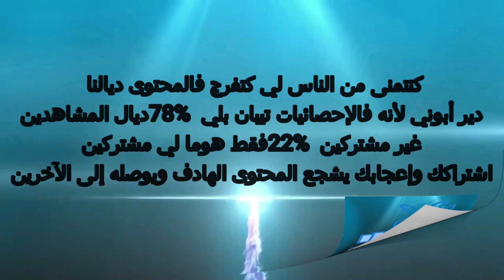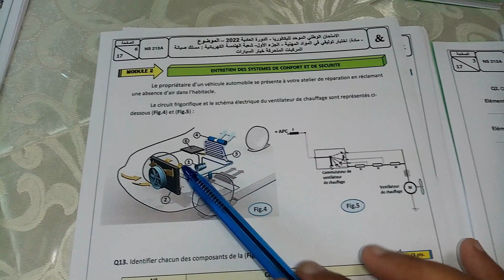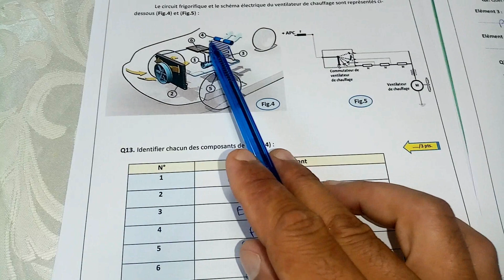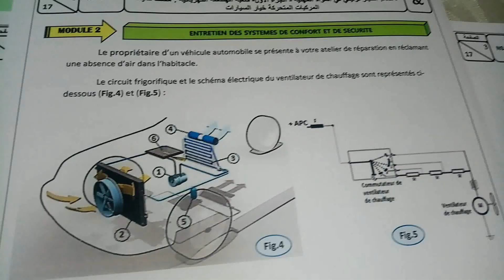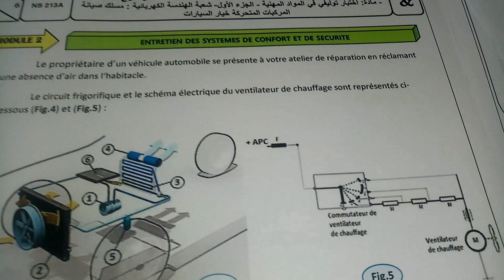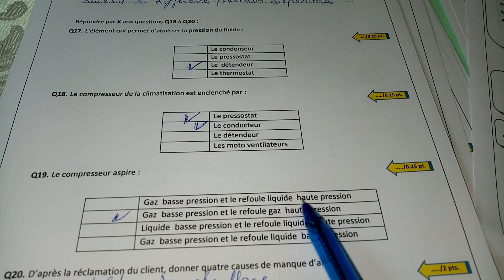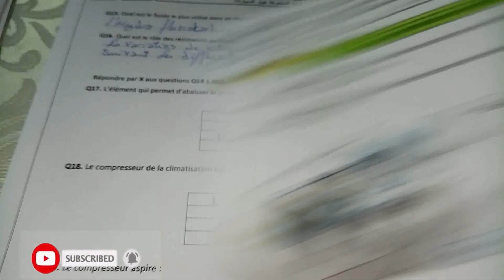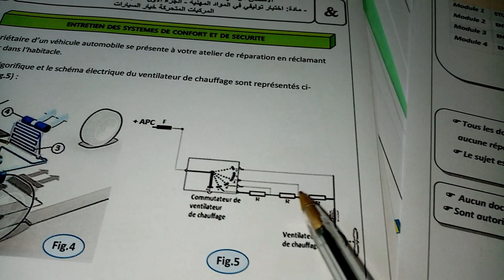#2#OFPPT الامتحان-الوطني2022 دخل تشوف شنو تيتحط فالوطني أحسن تصحيح D'EXAMBACPRO CLIMATISATION AUTO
#1#OFPPT الامتحان-الوطني2022 دخل تشوف شنو تيتحط فالوطني أحسن تصحيح D'EXAMBACPRO ÉLECTRICITÉ AUTO
BOITE DE VITESSE#
CORRECTION D'EXAMEN MVA BAC PRO
TSDEEA / TREMOA / RVA / TCVVPR / MVA
ETUDE DE L’ELECTRICITE ET DE L’ELECTRONIQUE APPLIQUEE A L’AUTOMOBILE
ENTRETIEN ET REMISE EN CONFORMITE D’UN SYSTEME DE TRANSMISSION
ENTRETIEN ET REMISE EN CONFORMITE D’UN SYSTEME D’ALIMENTATION EN CARBURANT
ENTRETIEN DES SYSTEMES DE CONFORT ET DE SECURITE
#4 EFF 2022 V1 SEANCE 1Examen de Fin de Formation TREMOA تصحيح إمتحان تقني إصلاح السيارات
TSDDEA
TCVVPR
 RVA
Examen National de Fin DE FORMATION
Session de Juillet 2022 V1 SEANCE 3
Examen de Fin de Formation
 (Epreuve Synthèse) TREMOA
تصحيح إمتحان تقني إصلاح السيارات
تصحيح امتحان نهاية التكوين 2022
تصحيح واضح
شرح مبسط
شرح بالدارجة
الإمتحان الوطني
EFF
OFPPT
الإمتحان الإشهادي